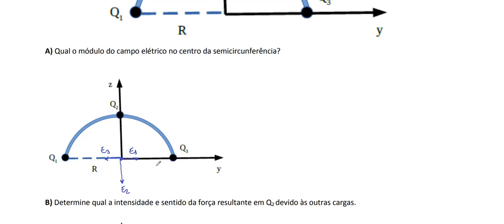Resolução da prova de FÍSICA - PISM– UFJF 2022 - 2° Dia Módulo III- DISCURSIVAS – Questão 02.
Três cargas Q1, Q2 e Q3, positivas e de mesma intensidade Q, estão dispostas em uma semicircunferência de raio R como mostra a figura abaixo. Use o sistema de eixos como referência para determinar o que se pede.